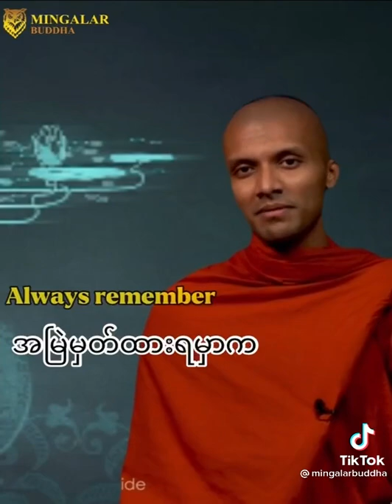It is the truth